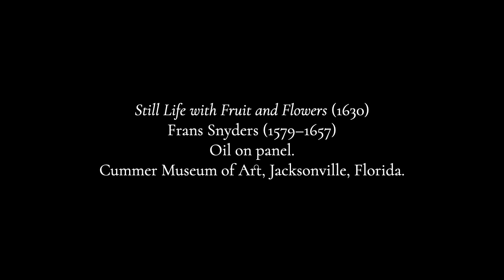Scarlatti: Sonata in D Major (K. 21)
The first 30 Scarlatti sonatas are designated as "essercisi" and while they certainly are good for developing keyboard technique, they are definitely not beginner's pieces.  This particular sonata has a lot of cross-hand technique which can be scary until you really get it into your muscle memory.

Domenico Scarlatti wrote 555 keyboard sonatas in one movement each.  While they were written for harpsichord (except for a handful that explicitly state "organ") they are played and enjoyed by keyboard artists as diverse as Kenneth Gilbert, Vladimir Horowitz, and many, many more.